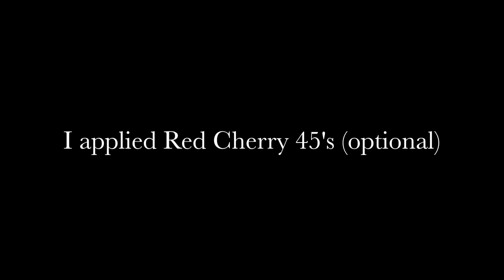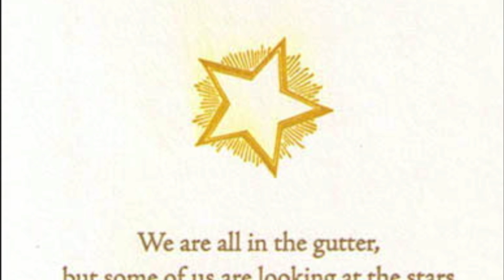Star Struck ☆ A makeup tutorial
Hair tutorial coming soon!

Products Used:
The Hi-Life

Take a minute and follow my links.. for more fun!

Makeup looks, Still glamorus Cosmetics updates & sales & More fun Like my page!

Mommy stuff, relationship stuff to weight loss and cooking recipes :) Join the group!